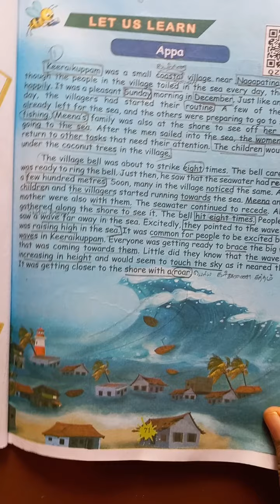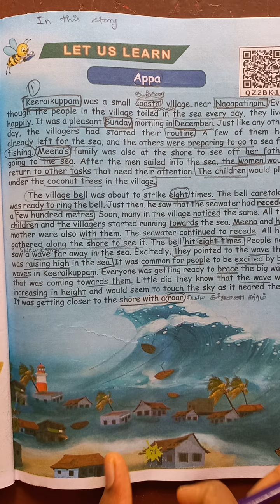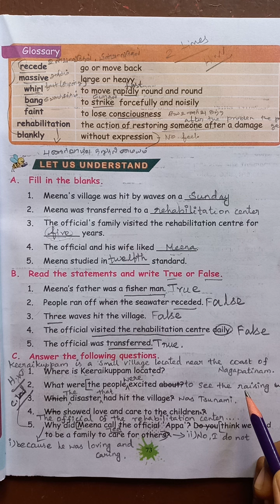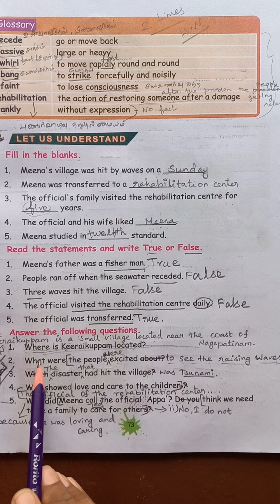Vittal School Std-IV English 07.01.2022